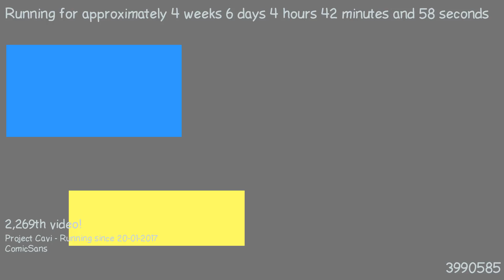1487904428 - Webdriver Cavi - H